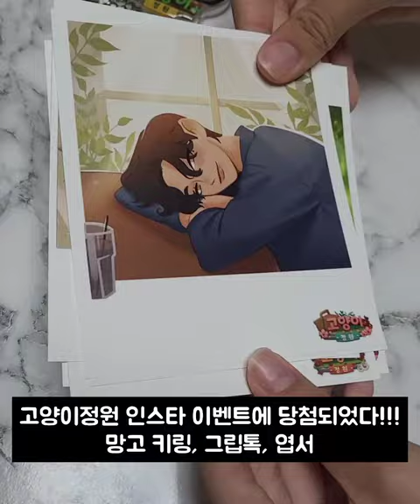중독성 강한 게임 추천 재밌는 고양이정원 고양이 좋아해서 시작했는데 이벤트 당첨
요즘 자주하는 게임 공유해드립니다~ 여러분들도 한번 해보세요😻😻😻
[ 다리ME 정규방송 매주 불타는 금요일 밤 10시 ]